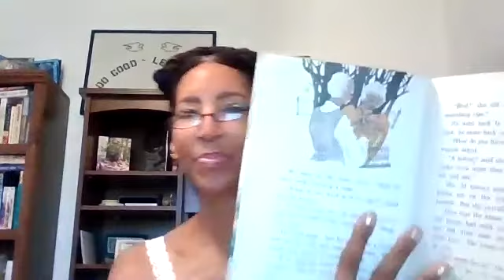Too Quiet by Cindy Harper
This is an adorable story about a couple who make an interesting discovery.